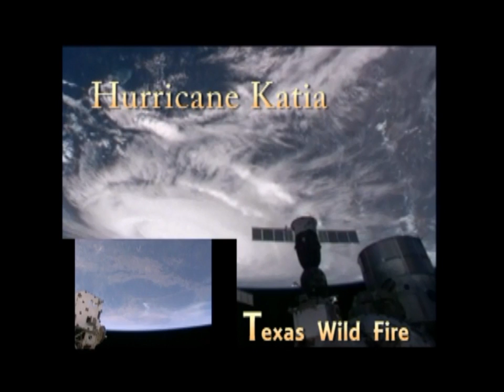Station Cameras Capture New Videos of Hurricane Katia [HD]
Aboard the International Space Station, external cameras captured new video of Hurricane Katia as it moved northwest across the western Atlantic north of Puerto Rico at 10:35 a.m. EDT on September 6, 2011. Katia has strengthened into a major Category 3 hurricane packing winds of 125 miles an hour and could strengthen even more before taking a northern and then northeastern track east of the east coast of the United States.

also

Texas Wildfires Views from Station
External cameras mounted on the International Space Station as well as handheld cameras captured these dramatic views Tuesday of wildfires burning around Bastrop, Texas.